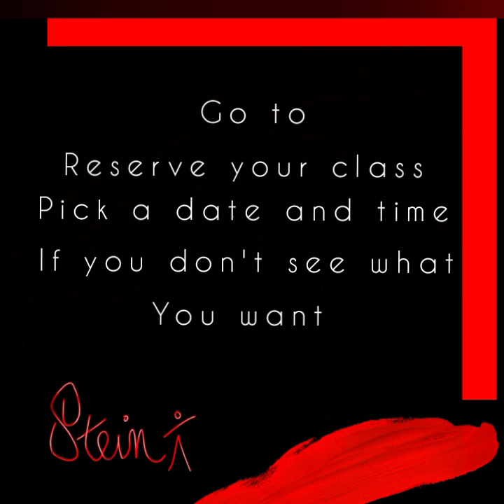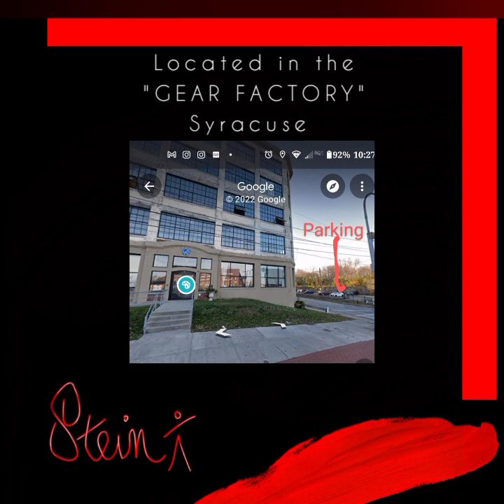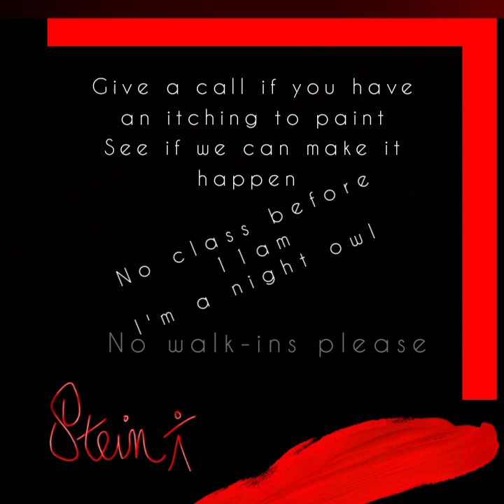a little bit about my classes.. Syracuse Freelance Artist that teaches people how to relax & paint